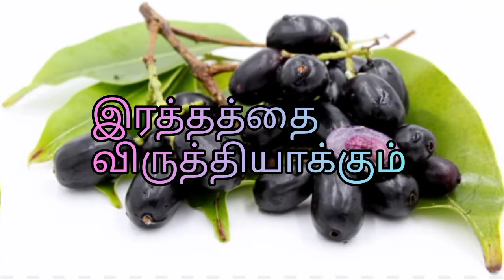||இது தெரியாம போச்சே 🤔||இவ்வளவு பயன்களா 🤯||நாவல்பழத்தின் நன்மைகள் ❣️🥳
நாவல்பழத்தின் நன்மைகள்